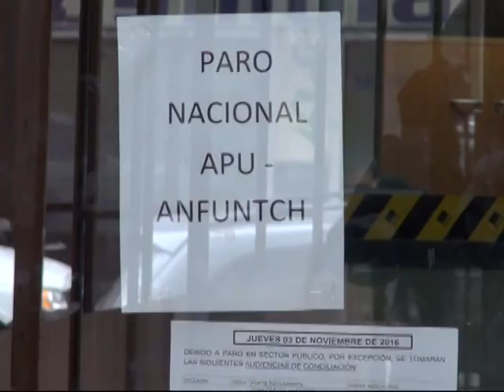Preocupación en el comercio por impacto de paro de empleados públicos